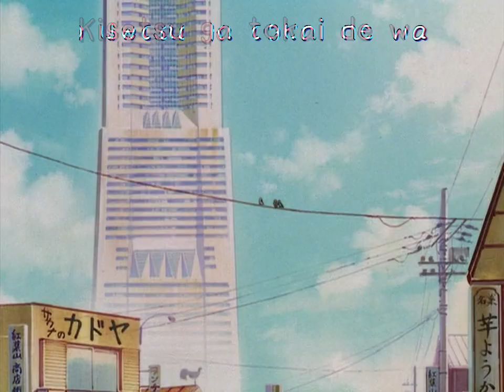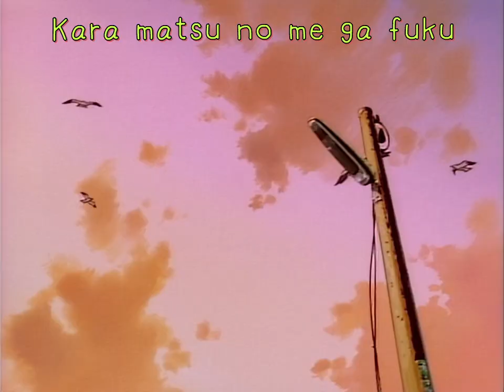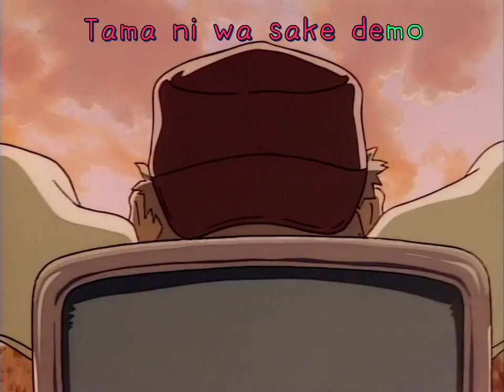【Rana & Otomachi Una】KITAGUNI NO HARU【Cover】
Put my own spin on this Enka classic, hope you all enjoy! Sorry if the Japanese is wonky.